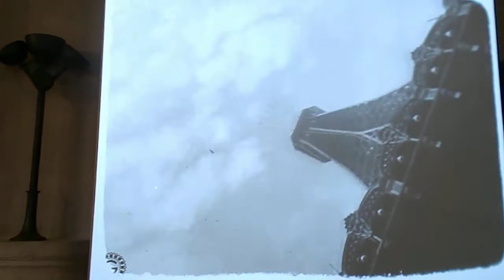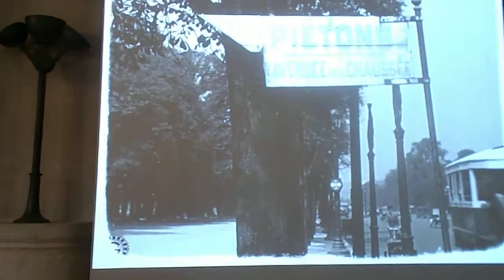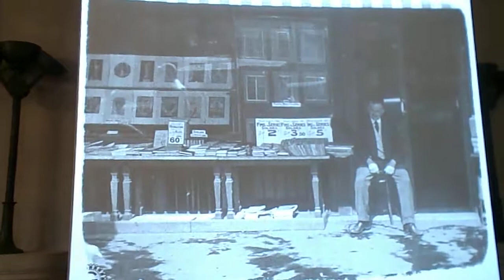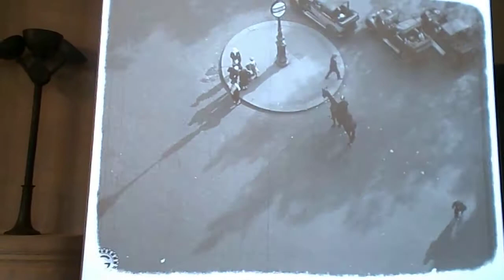PARIS Wersal 3/3 Picasso